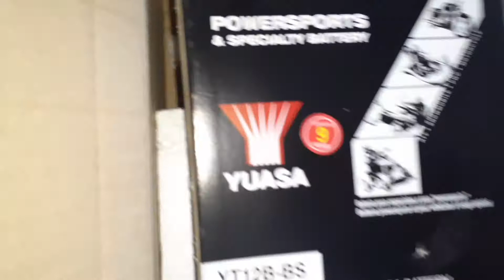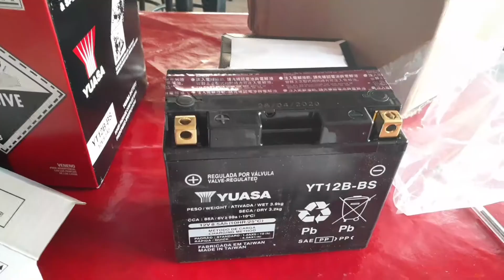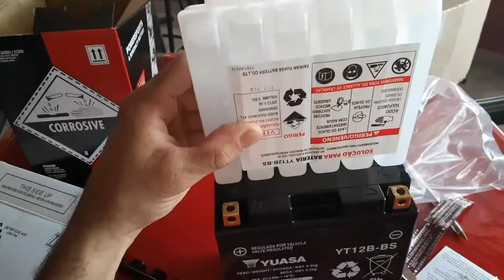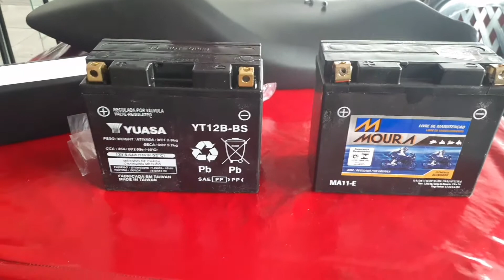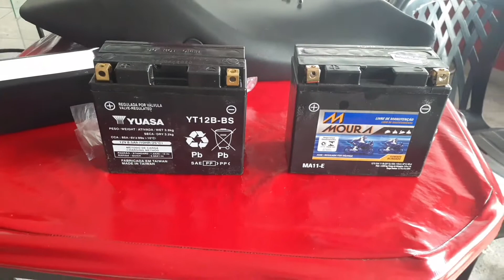COMO ATIVAR BATERIA YUASA PASSO A PASSO SEM DAR CARGA yuasa OU moura COMO TROCAR bateria 0005 r SW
🚫🚫🚫   ATENÇÃO  🚫🚫🚫
INFORMO QUE O PROBLEMA NÃO ERA NA BATERIA MOURA, E SIM NO RETIFICADOR QUE ESTAVA COM DEFEITO, NESSE CASO RETIRO MINHA RECLAMAÇÃO A RESPEITO DA BATERIA MOURA, MAS RESSALTO QUE MUITAS PESSOAS NÃO INDICAM MOURA PRA MOTO GRANDE!!!

QUAL melhor bateria moto honda

TTUTORIAL COMO ATIVAR BATERIA SOZINHO
COMO TROCAR BATERIA DE MOTO
AATIVAÇÃO CORRETA DA BATERIA YUASA
como ATIVAR BATERIA SOZINHO PASSO A PASSO sem dar carga

Troquei a bateria da Ducati MONSTER 696. COMO TROCAR bateria ducati monster 696
bateria yuasa moto
bateria moura moto
erro 0005 rSw
pane partida código 0005 rsw
como ativar BATERIA seca em casa